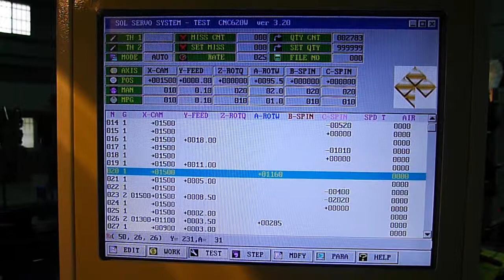CNC-620RW Spring Forming With Spinner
Making spring forming with spinner on CNC-620RW